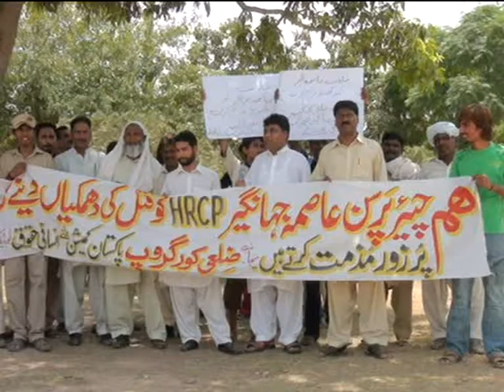ٹوبہ عاصمہ جہانگیر کو قتل کی دھمکیاں تنظمیو ں کی ریلی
ٹوبہ ٹیک سنگھ انسانی حقوق کی جنگ لڑنے والی عاصمہ جہانگیر کو قتل کی دھمکیاںملنے کیخلاف اانسا نی حقو ق کی تنظمیو ں کی احتجاجی ریلی حکو مت سے تحفظ کی اپیل
ٹوبہ ٹیک سنگھ
 انسا نی حقو ق  کی جنگ لڑ نے والی عا صمہ جہا نگیر کو قتل کی دھمکیا ں ملنے کیخلاف ٹوبہ ٹیک سنگھ کی انسا نی حقو ق کی تنظمیو ں نے احتجاجی ریلی نکا لی جو کمیٹی با غ سے ہو تی ہو ئی ٹاور چوک میں اختتا م پذ یرہو ئی ، ر یلی کے شر کا نے ہا تھو ں میں پلے کا رڈ اور بینرز اٹھا ئے ہو ئے تھے، ریلی کے شرکاء سے خطاب کرتے ہوئے کور گروپ کے راہنما ایوب انجم نے کہا کہ کچھ لوگ پاکستان میں انسانی حقوق کی آواز اٹھانے والی شخصیت عاصمہ جہانگیر کی آواز دبانے کی ناکام کوشش کررہے ہیں،انہوں نے وزیراعلی پنجاب و دیگر ارباب اختیار سے مطالبہ کیا کہ عاصمہ جہانگیر کو ملنے والی قتل کی دھمکیوں کا فوری نوٹس لیا جائے۔ راوی فائونڈیشن کے چیئرمین اشفاق فتح نے کہا کہ انسا نی حقو ق کی آ واز کو دبا نے کی کو شش کی جا رہی ہے
 فو ٹیج کے سا تھ
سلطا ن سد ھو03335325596